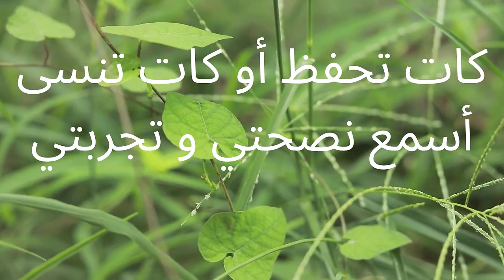ذاكرتنا تسجل ولا تنسى ثق في نفسك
إن كنت تستعد للإمتحان و تفقد قوة التركيز و يسيطرعليك الشعور بالنوم فهنا تجد الحل إليك بعض النصائح لتجاوز هذه المشكلة بناء على تجربتي الشخصية